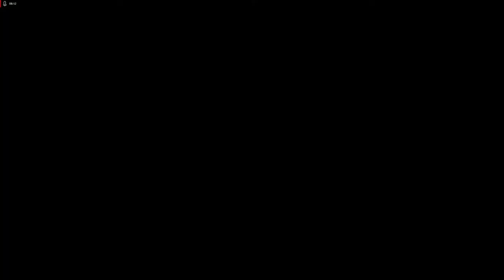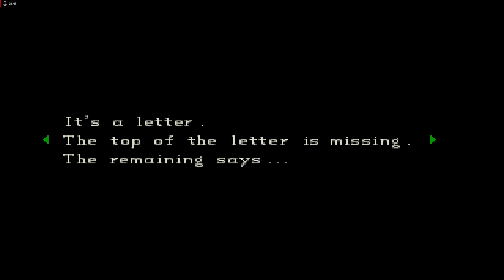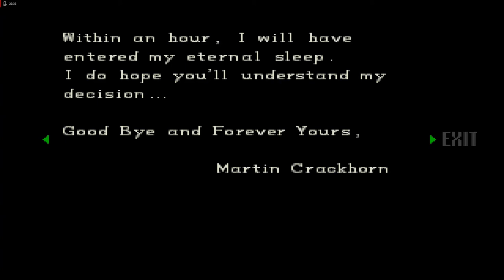Lets Play Resident Evil - Directors Cut - Deutsch - Part 5 - Richard und das Feuerzeug🔥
In dieser Folge holen wir uns das Feuerzeug, lösen ein paar kleine Rätsel damit und versuchen, unseren Kameraden Richard zu retten, der von einer großen giftigen Schlange gebissen wurde.